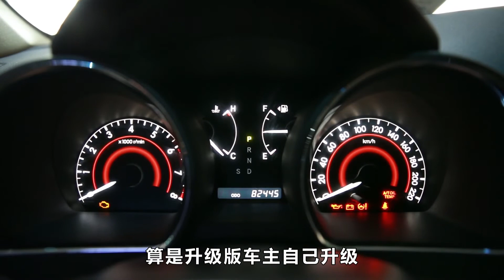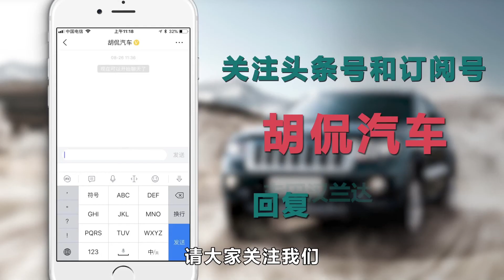为什么这款SUV备受追捧？开过的人都说：它不仅保值好耐久性还佳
车系： 汉兰达